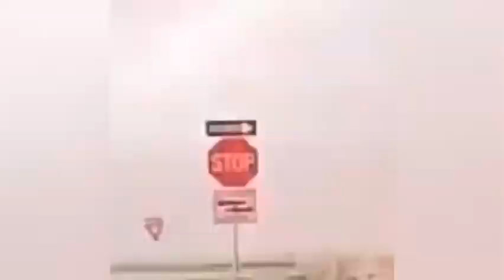Action Bronson (ft.Chance the rapper)-Baby Blue edit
3rd edit posted comment what type of edits you guys want to see